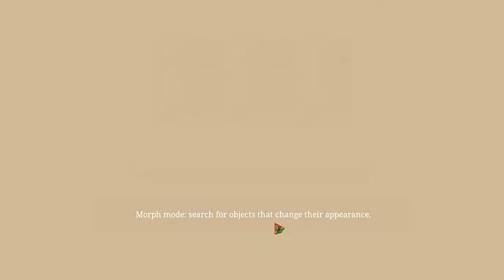Seekers Notes® Hidden Mystery 2022/ Gloomy House